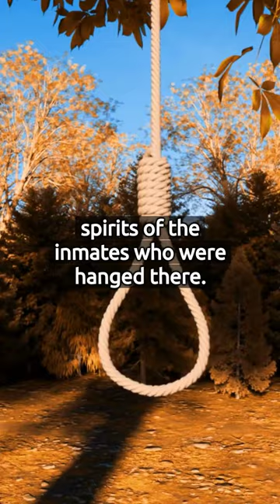West Virginia Penitentiary AKA Moundsville in Moundsville, Marshall County, West Virginia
*Before embarking on your ghost hunting adventures, it's essential to be mindful of ethical and legal considerations, particularly when dealing with private properties. Always prioritize safety, respect, and legality.*